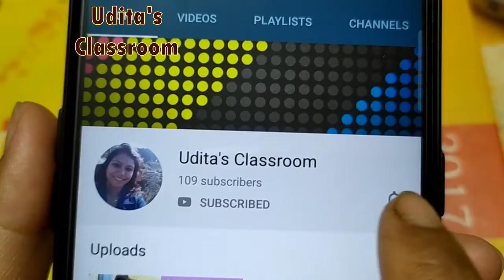Home-based Business Ideas after 12th exam| Udita's Classroom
This video is dedicated to those people who has to stop their study for any circumstances. But here I'm sharing some business ideas by which they can start business from home without investing huge money but can earn enrich their income to further study.